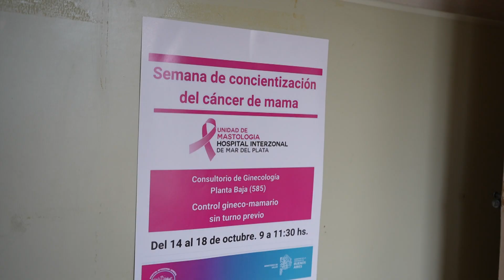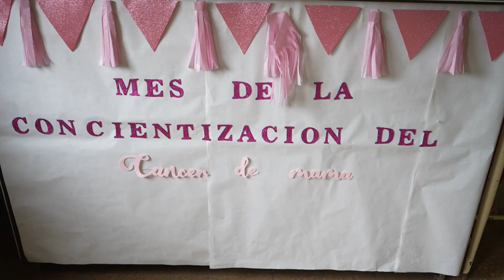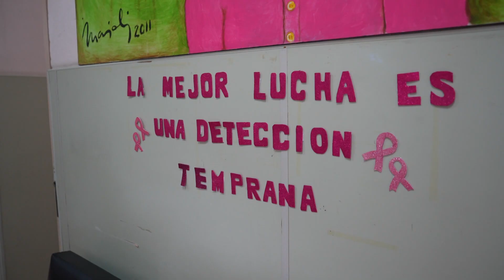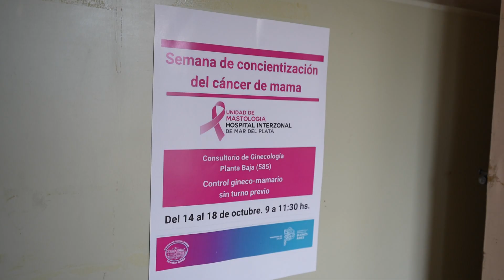SEMANA CONCIENTIZACIÓN CÁNCER DE MAMA: CONTROLES EN EL HIGA